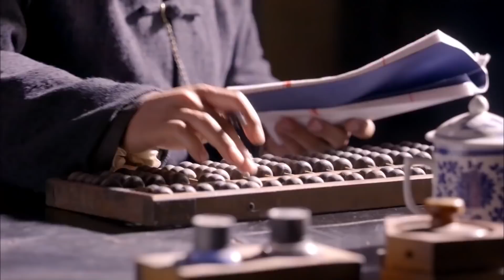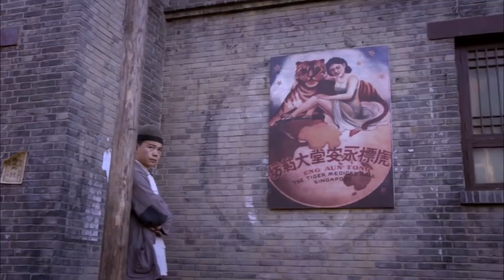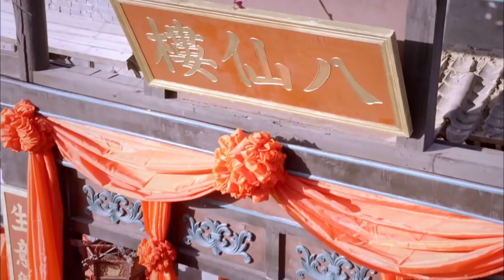抗戰遊俠 17 | 任帥率領武工隊成為抗日戰場上最閃亮的傳奇，猶如尖刀深入敵後給予日軍迎頭痛擊 |主演：任帥、王珂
➡简介：敌后抗日武工队是华北抗日战场上最闪亮的传奇，高风亮领导的定西县抗日武工队坚持敌后抗战，随时出击神出鬼没，如同一把尖刀插在鬼子心里，让鬼子时时心如刀绞，痛不欲生。抗战后期，鬼子进入最后的疯狂，为剿灭武工队，定西鬼子特战队队长冲田新八，多次设下圈套，敌方汉奸队、鬼子特务大队，甚至我军情报站，都成为了冲田新八的诱饵。高风亮在鬼子陷阱面前率领战士们一次次虎口脱险的同时，完成了护送首长、定点锄奸、爆破军火库等任务，给鬼子以迎头痛击。